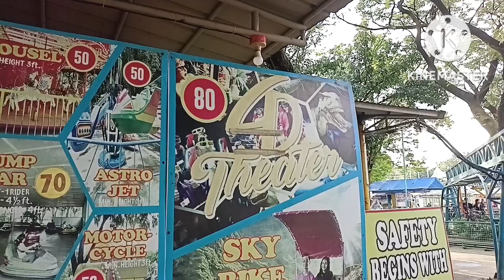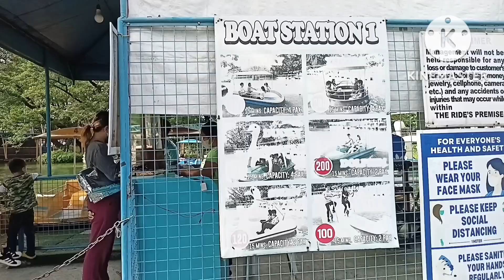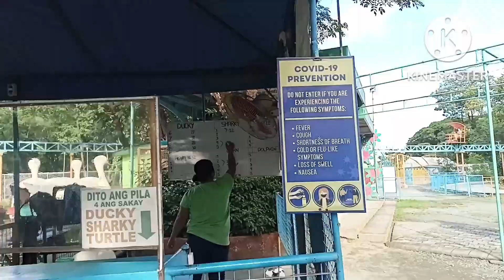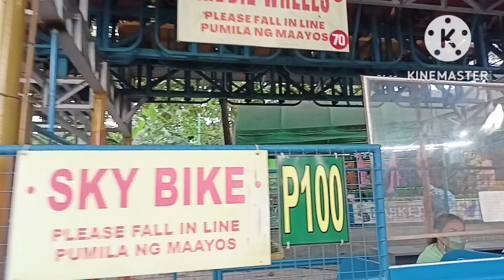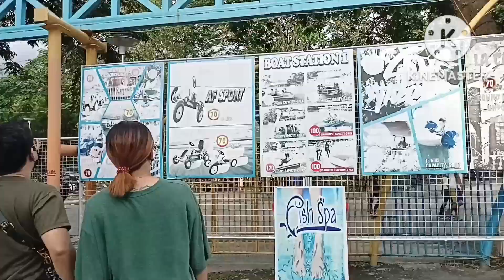Inside Pedal N paddle || Quezon City Memorial Park